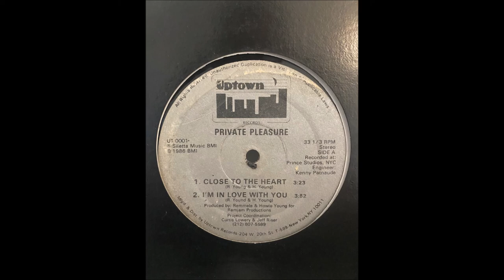PRIVATE PLEASURE - Close to the Heart **1986** - SHORT VERSION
Uptown Records - UT 0001 Siletta Music BMI

From my personnal rip.